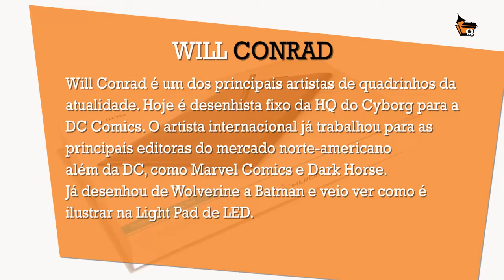Timelapse com processo completo capa Dr Estranho com Will Conrad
O quadrinista internacional Will Conrad produz, do esboço à pintura com aguada, uma capa de livro do personagem Dr. Estranho da Marvel Comics. Veja o timelapse de todo o processo, sendo grande parte dele executado com a mesa de luz - Led Light Pad A3 da Huion.